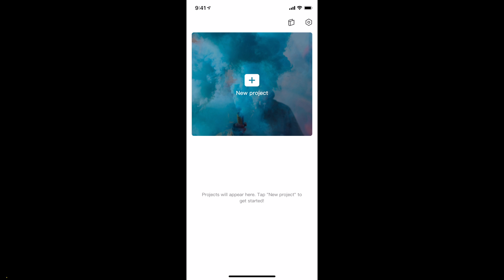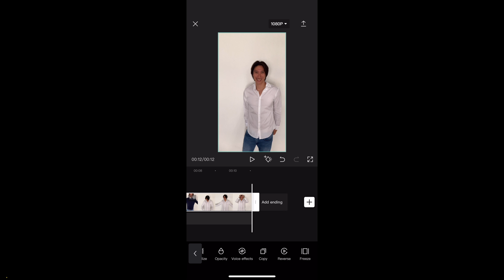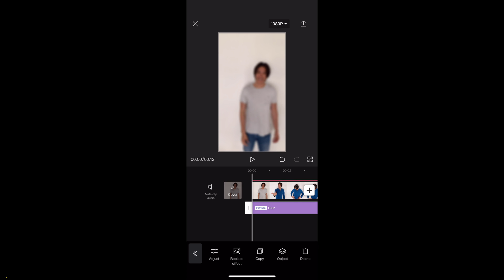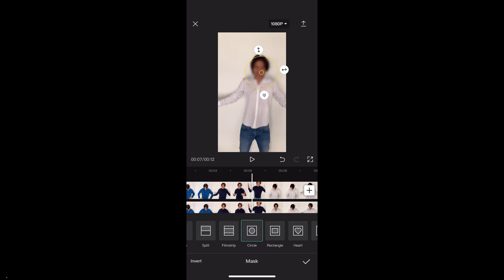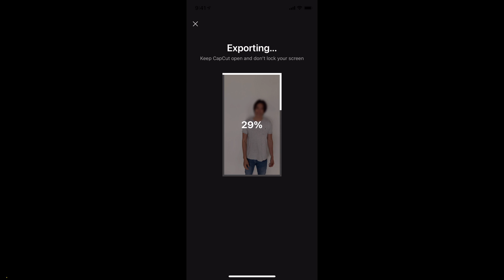Comment flouter une partie ou un visage en mouvement d’une vidéo sur Android & iPhone avec CapCut 🎬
Dans cette vidéo, nous allons voir comment flouter une partie d’une vidéo ou image avec l'application gratuite CapCut. On ira même plus loin, en voyant comment flouter un visage en mouvement avec CapCut.

📲Mon compte Instagram : BriceSommers
👻Mon compte Snapchat : BriceSommers
🎶Mon compte TikTok : BriceSommers

00:00 Tuto comment flouter une partie d’un montage vidéo ou image avec CapCut ?
00:09 Comment flouter une partie d’un montage vidéo ou image avec CapCut gratuit ?
00:23 Comment créer un nouveau projet de montage vidéo sur CapCut ?
00:58 Comment copier dupliquer un clip vidéo d’un montage sur CapCut ?
01:08 Comment superposer overlay deux vidéos dans un montage avec CapCut ?
01:26 Comment ajouter un effet flou sur une vidéo avec app gratuite CapCut ?
01:34 Comment ajouter l’effet blur à une vidéo ou photo sur CapCut ?
01:56 Comment mettre effet flou à la vidéo superposer overlay sur CapCut ?
02:16 Comment flouter qu’une partie d’une vidéo ou image avec CapCut ?
02:24 Comment ajouter un masque cercle pour flouter partie d’un montage sur CapCut
02:56 Comment flouter un visage en mouvement dans une vidéo avec application CapCut
03:10 Comment utiliser un keyframe pour flouter un corps en mouvement sur CapCut
03:30 Comment déplacer la zone flou d’un montage vidéo avec app gratuite CapCut ?
03:40 Comment flouter un visage en mouvement iphone android avec capcut ?
04:27 Comment télécharger sur votre téléphone le montage flouté réalisé avec CapCut ?
04:35 Fin tutorial comment flouter une partie visage d’une vidéo ou image avec CapCut gratuit

Mots clés : capcut blur flou flouter partie image video montage francais gratuit